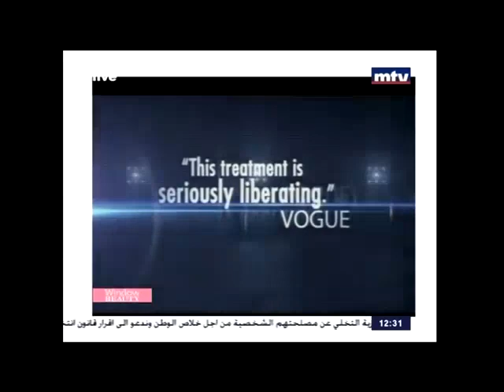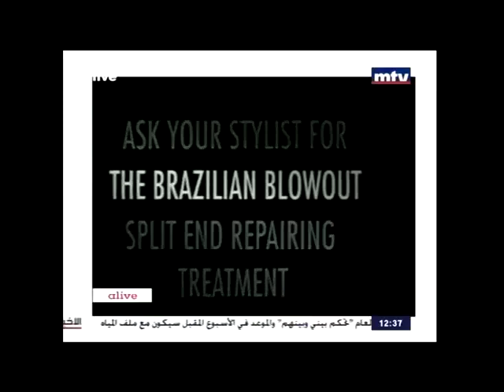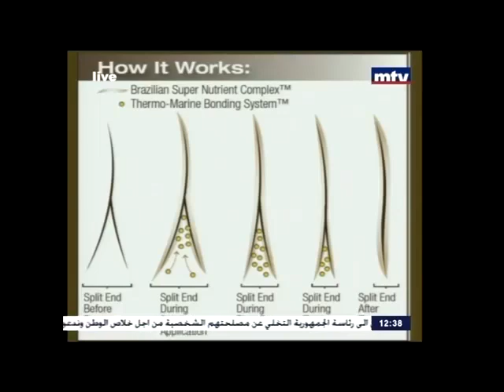Window Beauty - EJ Hair - 15/11/2014